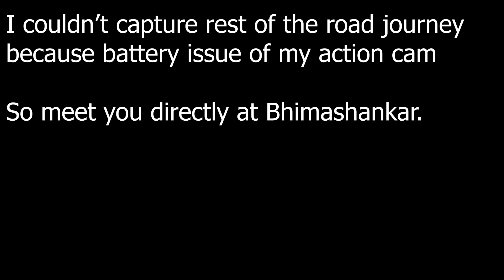Bhimashankar Road Trip | Circuit Tour | Episode 1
Bhimashankar is one of the jyotirling from 12 jyotirlings across country. It is good to keep knowledge about our Hindu culture. This trip was to make you aware that we shouldn't forget our culture and how important it is.